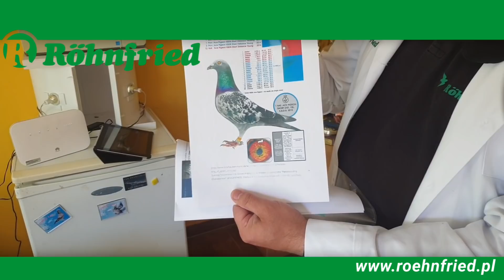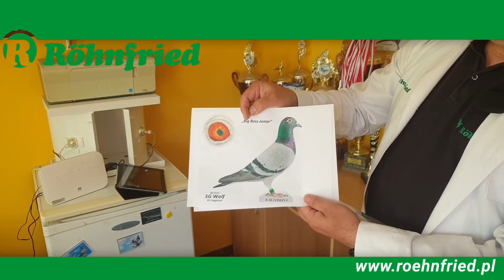Tomasz Babral PZHGP Limanowa 2 - 10 punktów oceny gołębi pocztowych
Tomasz Babral przedstawia swoje subiektywne 10 punktów, według których ocenia gołębie pocztowe, bo o jakości lotników nie świadczy rodowód.